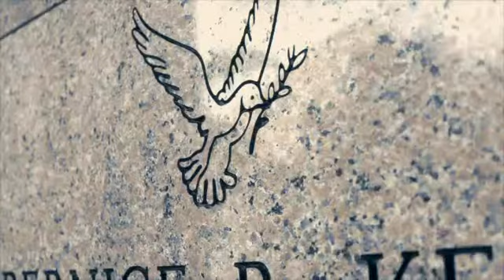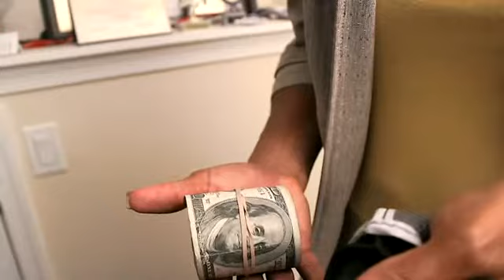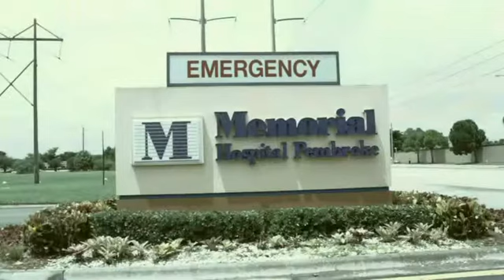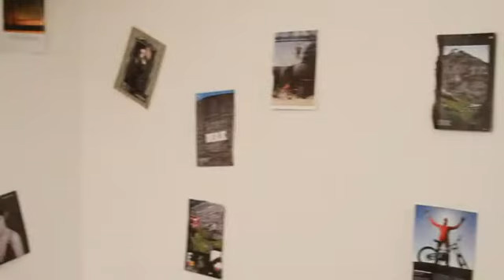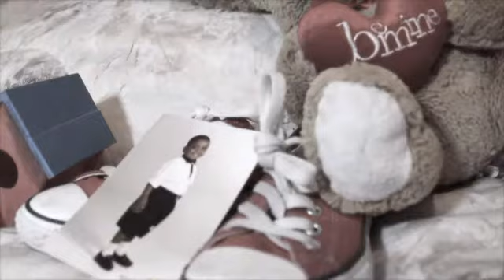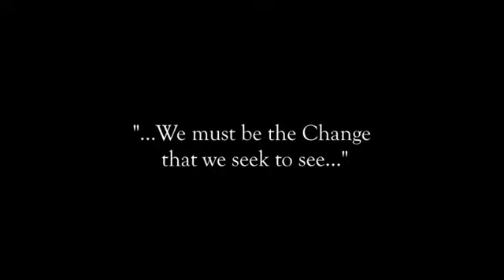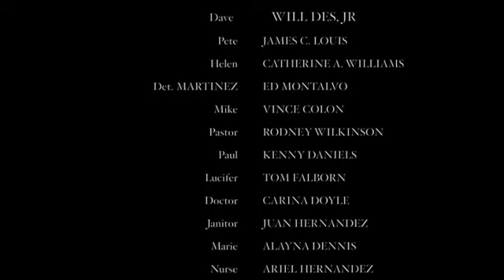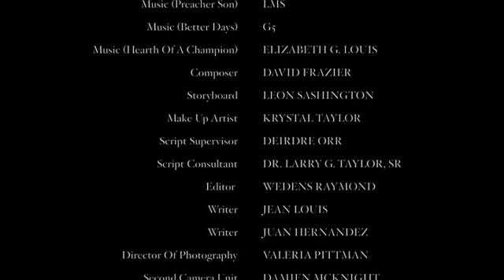SKEPTIC (OFFICIAL MOVIE)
A story about finding oneself through the evils and temptations of the world.